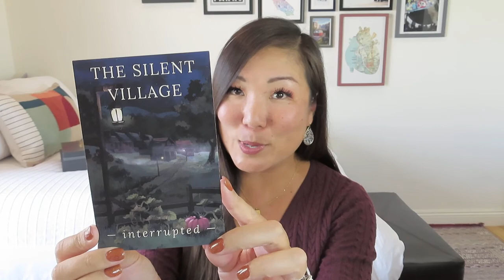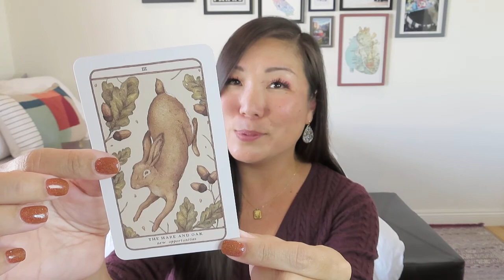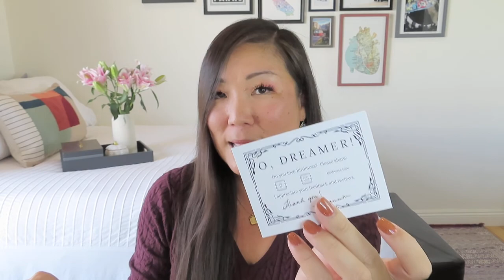Birdmoss | The Silent Village | October 2022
Birdmoss
$45/month
Birdmoss Box subscribers say it’s “like getting a daydream in the mail.” With each box, you will receive works of art and self-care rituals that engage all of the senses to create an immersive magical experience. Think of it as a package from a friend who cherishes your delightful heart and spirit.

Your boxes are accompanied by poetry and prose which tell of a gifted Dreamer. You are that Dreamer, and this is your story. Some letters and documents arrive inside your monthly box; others are emailed to you.

* Beachly – $30 off using NOEL30 or $100 in goodies using BONUSBOX
* VineOh! – $10 off and a FREE charcuterie board using NOEL